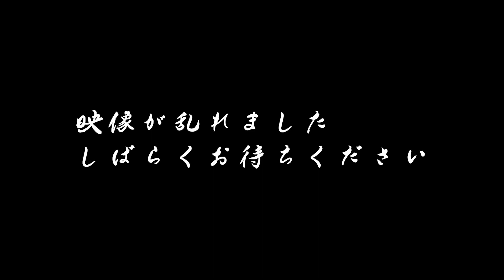【声優ほこ×たて】激辛ペヤングvs激甘ボイス【武内駿輔×鈴木崚汰】#12 -Say U Play 公式声優チャンネル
武内駿輔持ち込み企画！
激辛ペヤングと激甘ボイス. 勝つのはどっちだ？！